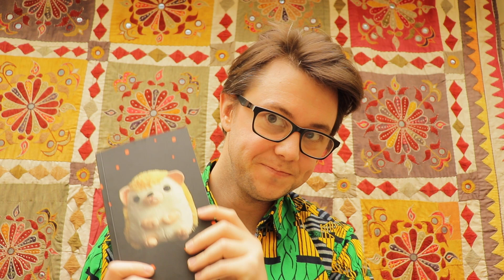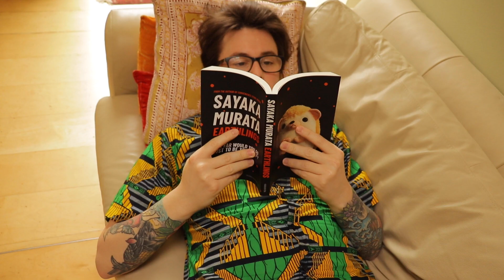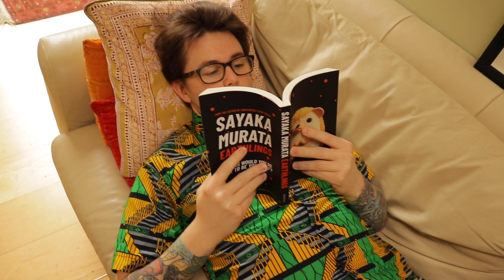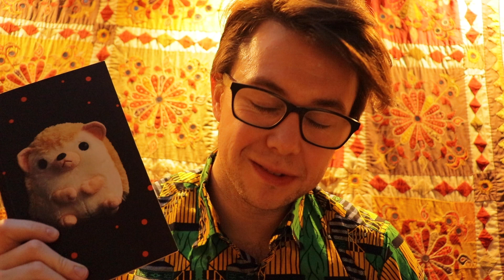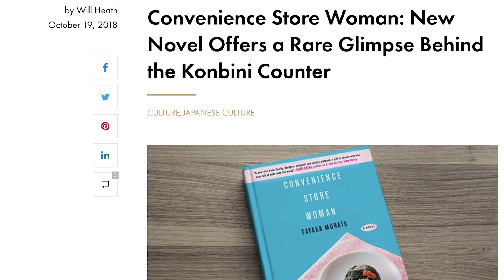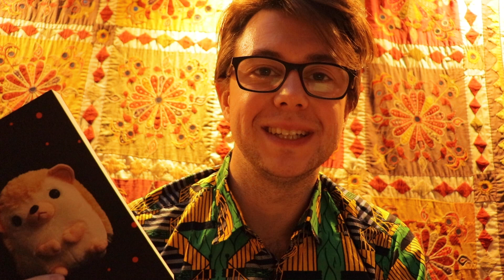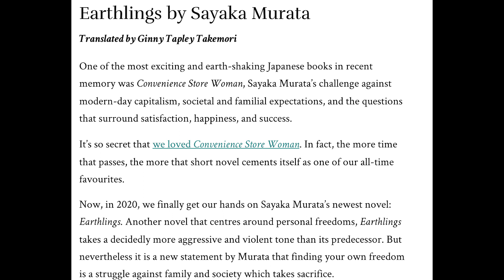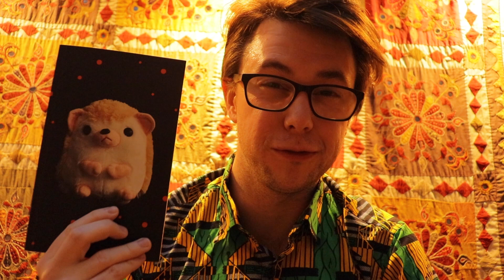Earthlings by Sayaka Murata BOOK REVIEW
A review of Earthlings by Sayaka Murata. Translated from the Japanese by Ginny Tapley Takemori. This is my favourite novel in translation of 2020. If Convenience Store Woman was a considered and lightly political folk album, Earthlings is a loud and brash punk record, full of venom, piss, and vinegar.